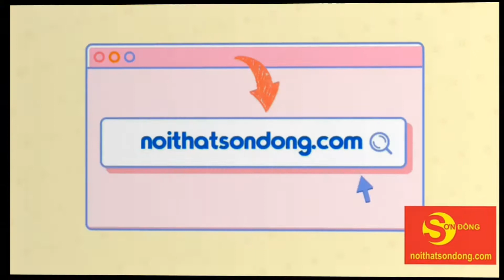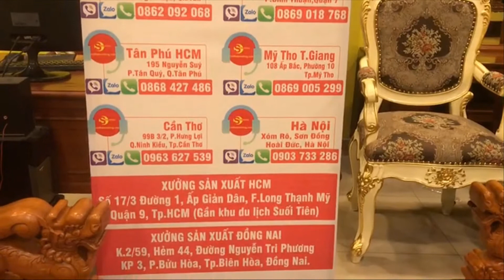Top 3 mẫu Lục bình cẩn ốc siêu đẹp giá cả phải chăng tại quận 7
• Bảo hành 5 năm và bảo trì vĩnh viễn
• Một đổi một trong 30 ngày sử dụng đầu tiên
• Địa chỉ: 92 Nguyễn Thị Thập, phường Bình Thuận, Quận 7, TPHCM.